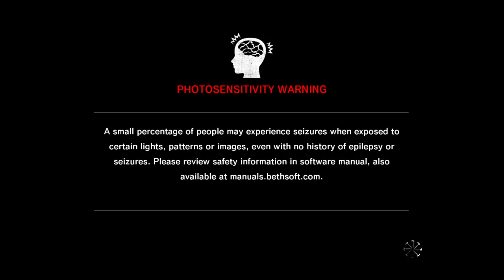The Evil Within_20151103201454